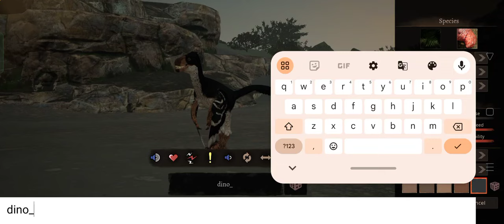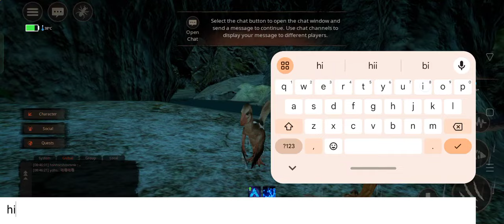SOLO DEINONCHUS EXPERIENCE (PATH OF TITAN) GAMEPLAY